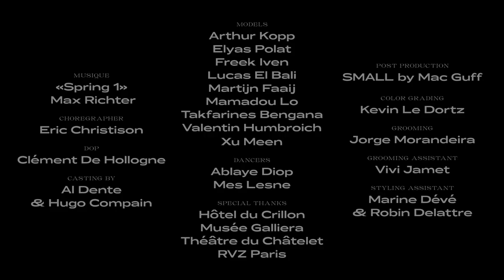Les looks les plus fous des collections de l’automne-hiver 21-22 à Paris | Vogue Hommes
Du retour de la jupe pour homme (mode d’emploi!) à l’allure chevaleresque de la saison signée Demna Gvasalia chez Balenciaga (à l’épreuve de la rue) aux extravagances couture de Thom Browne (sous les ors de l’Hôtel de Crilllon) en passant par les silhouettes Chicago-Paris de Virgil Abloh pour Louis Vuitton (la tête dans les nuages)... Vogue Hommes présente les looks les plus fous des collections masculines de l’automne-hiver 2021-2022 auréolés en musique du "Printemps" de Vivaldi remastérisé par le géant Max Richter.